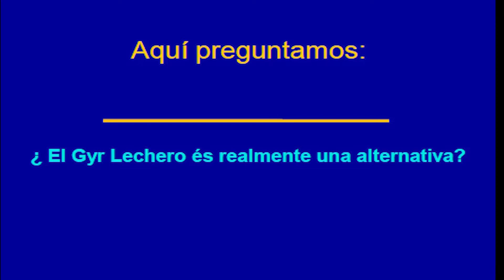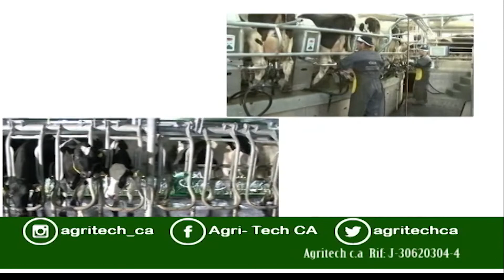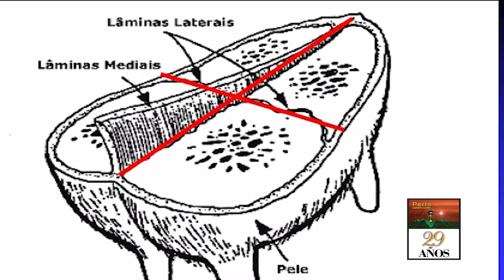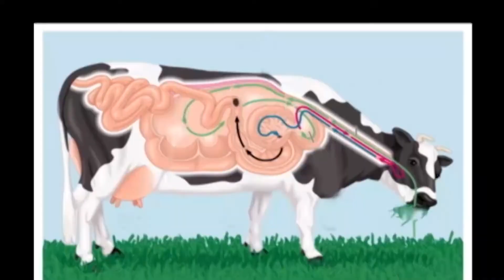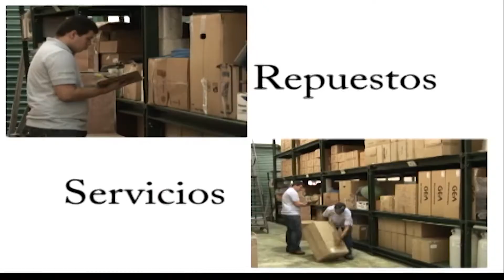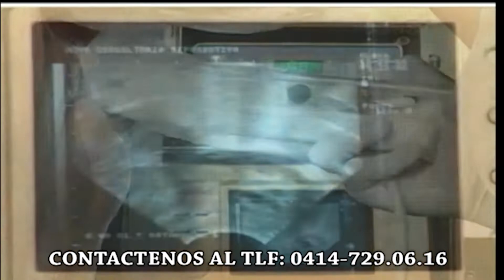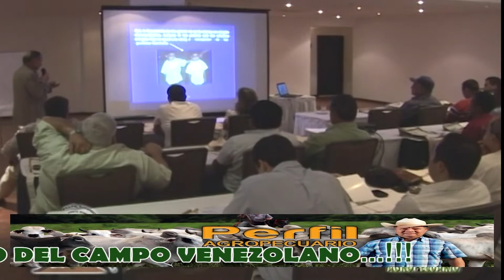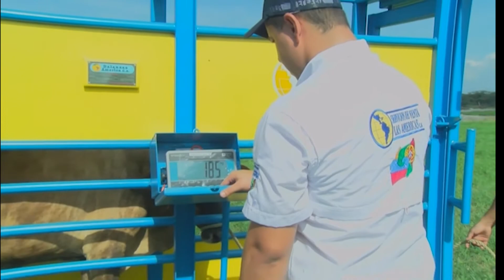2do Programa de transferencia de Embriones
2do Programa realizado en Maracaibo con técnicos Internacionales de EMBRIOVEN y la potencialidad de la ganadería GIR en Venezuela